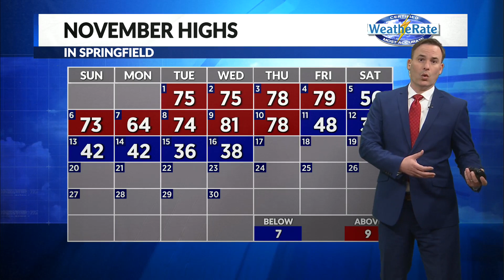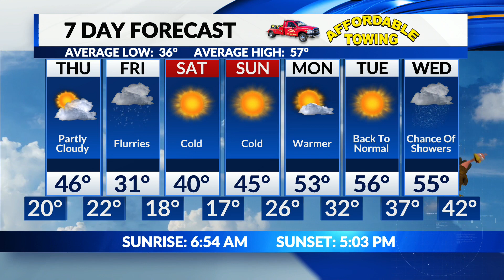Jamie's Overnight Forecast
Coldest weather of the week may also come with another light dose of snow.